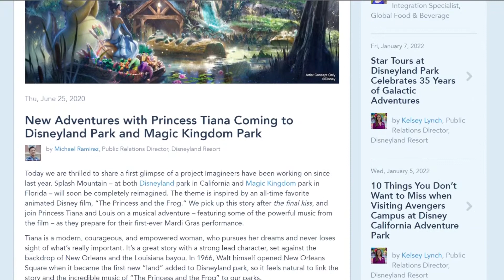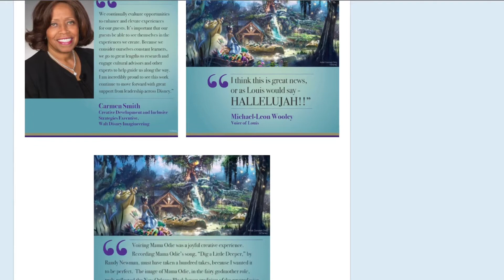Princess and the Frog Area Replacing Frontierland? | Rebuilding Disney Frontierland | Tiana's Palace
In episode 1 of a 2 part series of Rebuilding Disney Frontierland Edition. We talk about the continuity between the new retheme of Splash Mountain and the rest of Frontierland. We talk about what could be added to help the new retheme fit a little better.

Magic Kingdom Ultimate Walkthrough Experience in 4K | Walt Disney World Orlando Florida July 2021 (4K WDW)

White Bat Audio:
Neon Dreams

Dixie Dandy no copyright new orleans jazz

Track: Scott Joplin - Maple Leaf Rag